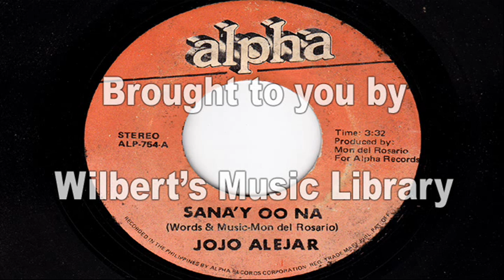SANA'Y OO NA - Jojo Alejar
Jojo Alejar sings a Mon del Rosario creation.